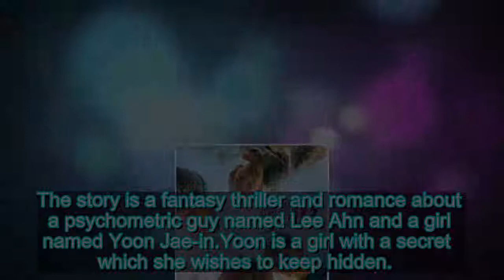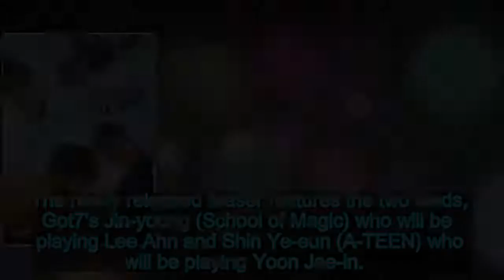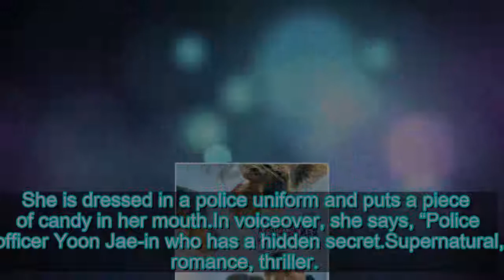tvN's That Psychometric Guy releases first video teaser » Dramabeans Korean drama recaps